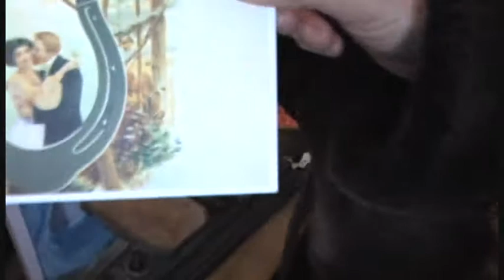MARIA DOYLE KENNEDY TOUR SWITZERLAND JAN 2011.wmv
MARIA DOYLE KENNEDY TOUR SWITZERLAND JAN 2011 FEAT: MARIA AND KIERAN, DUCHESS AND BERNARD SCHNUR.